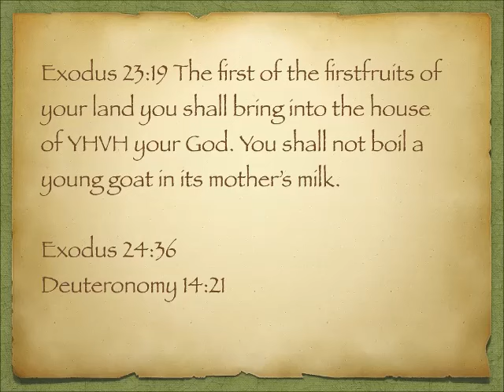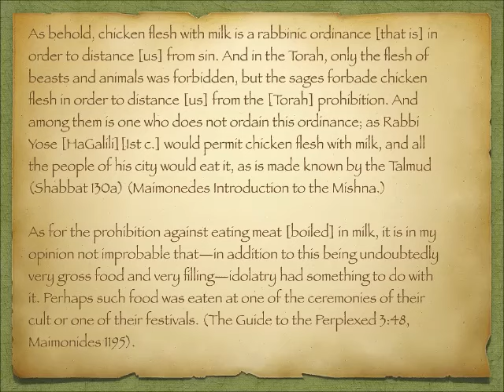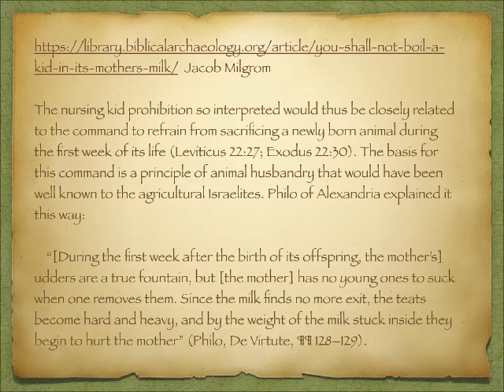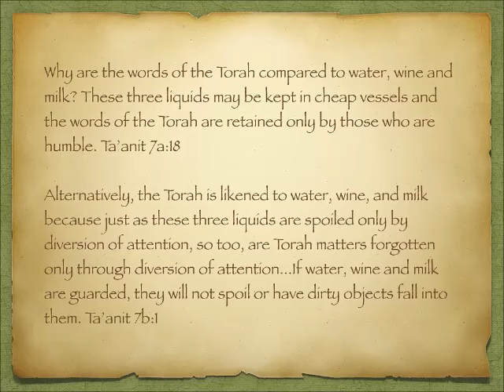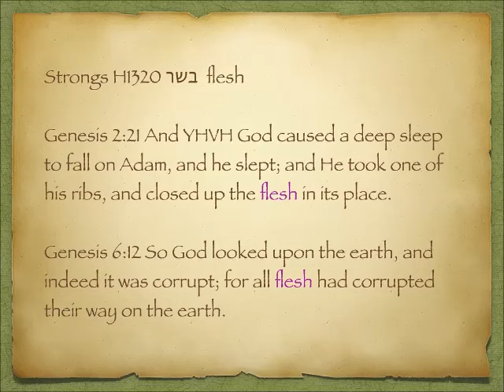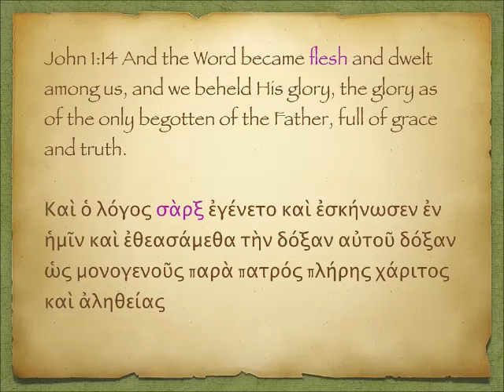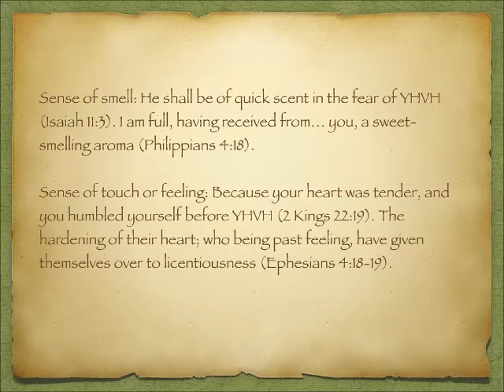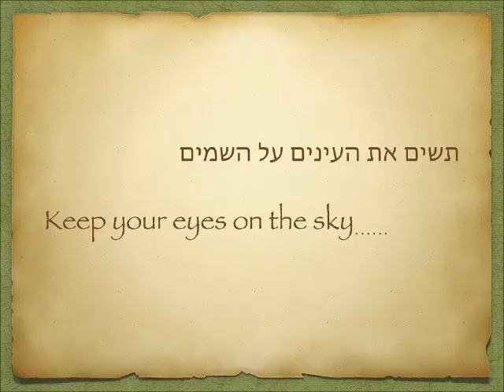The milk and the meat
Is a cheeseburger kosher? Torah is milk and the gospel is meat.